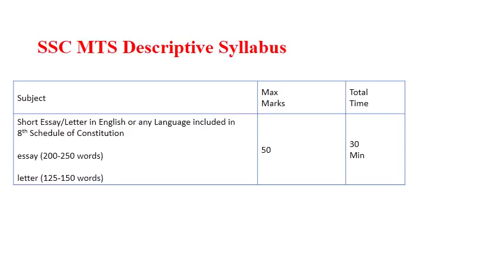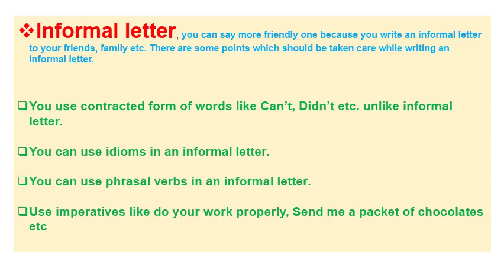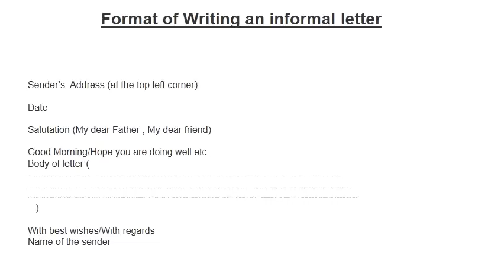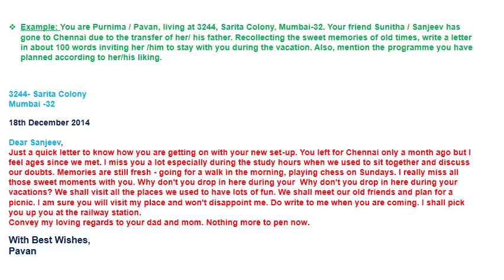SSC MTS Descriptive Informal letter full information with example